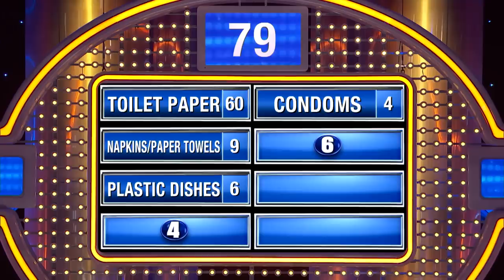Poor Mike. Steve Harvey BELTS ONE OUT at the podium!